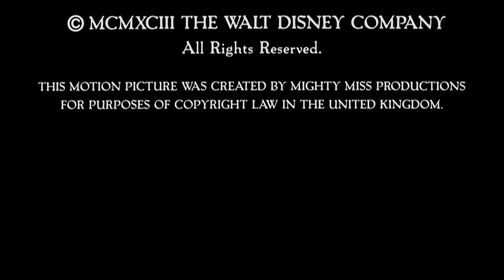Steve White Prods/Buena Vista Pictures Dist/Walt Disney Pictures/Buena Vista Intl TV (1993/2006)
Source: The end of The Adventures of Huck Finn capped from Tubi.